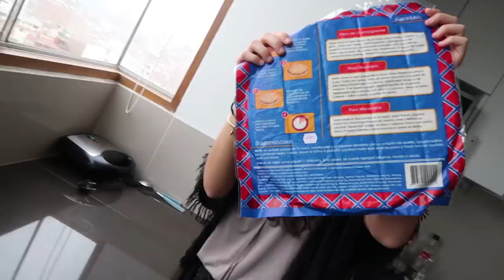DE PASEO CON MI PROFESORA DE YOGA | Roberto Artigas